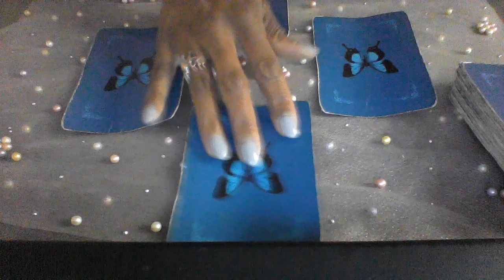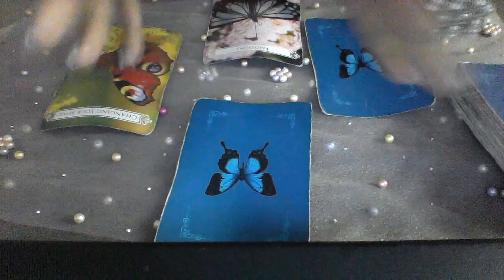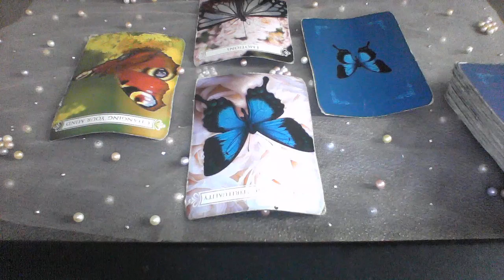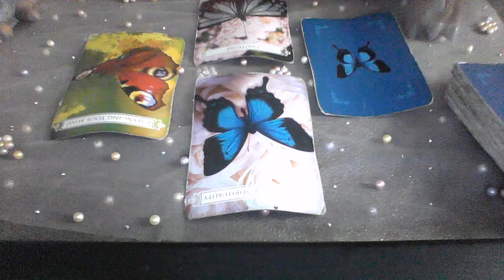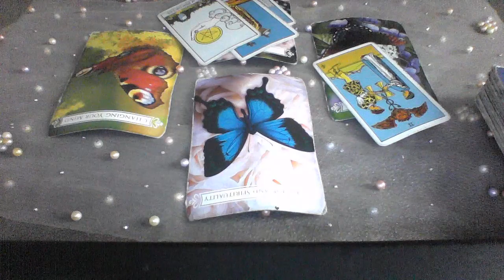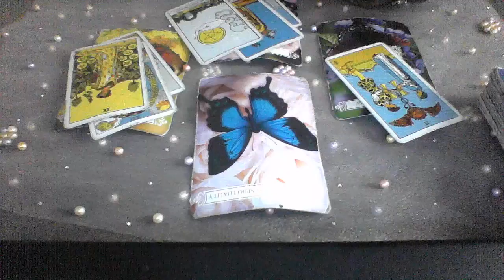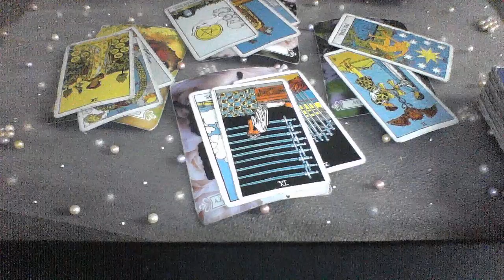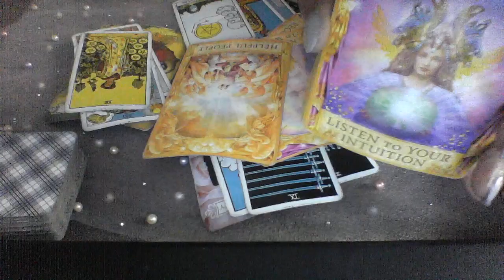SCORPIO SEPT 8 14 2019 YOU ARE ON THE RIGHT PATH NEW LOVE AND BUSINESS